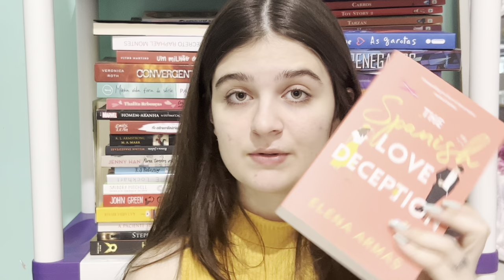Como aprendi inglês e dicas ! - recomendação de livros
oie!